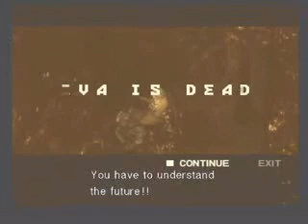MGO - Part 11: EVA Diva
(the sleeping beauty tale/instant noodles)

Snake, doing his film thief thing, is totally ignored by the guards.
But, why?

(Movie was only around 70% completed before MGO was shutdown. So, this is as finalized as I can get it to be at this point.
Hope you still enjoy it.)